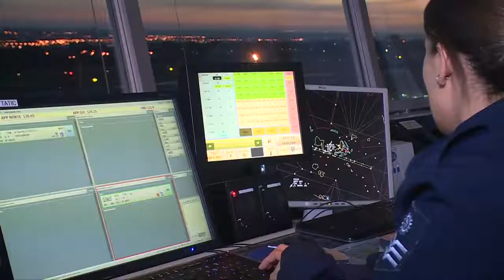Conhecendo as nossas Forças Armadas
Olá, Seja bem vindo ao meu canal DA CASERNA
Aqui vamos trocar muitas experiencias e nos divertir muito.